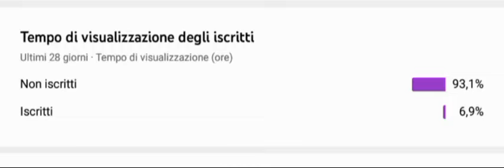shadow Vs samcar Vs X-draft Vs cottero 2 (parte 3)